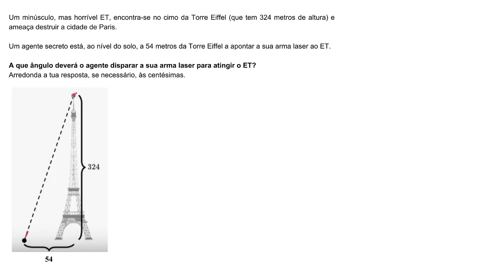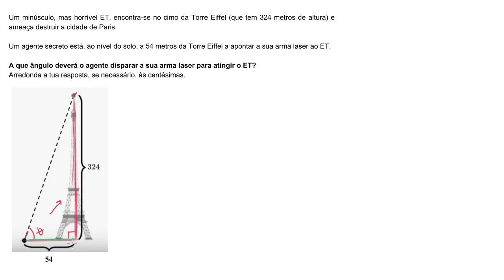Problema com um triângulo retângulo - Khan Academy em português (9º ano)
Vídeo original: Right triangle word problem